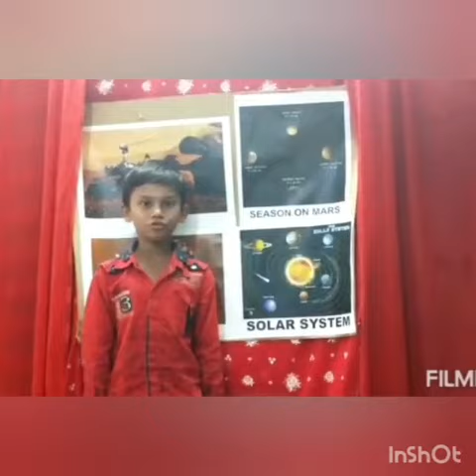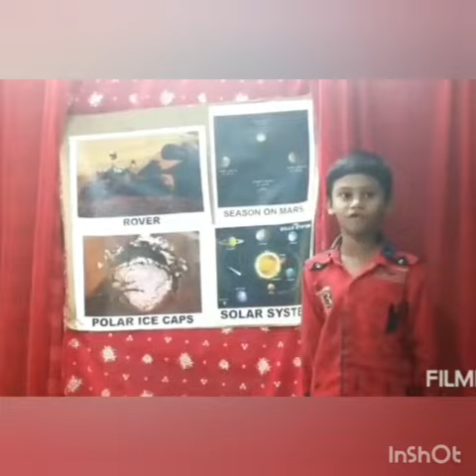Red - Colours Day Celebrations at SHRI NATESAN VIDYASALA MHSS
Sri Varshan ND of Grade 4A celebrates his Red colour Day by sharing few interesting facts about the Red Planet - Mars. Thanks to the Parents and Appreciation to the Teacher for this arrangement and training.